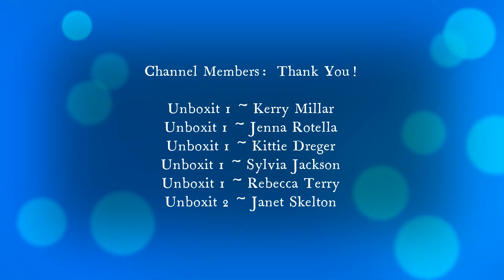The Creator Tag ~ Confessions of a Content Creator ~ April 2022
Today's video is my life as a content creator - it is a creator tag for YouTube.  This is all about the real life of a YouTube content creator. Content Creator Confessions.

Chapters
0:00 Intro
0:40 Creator Tag/Confessions of a content creator
38:27 Thank you to my channel members
38:38 Thank you all for watching!

If you thought this was a good idea - do it on your channel and please tag me and the original creators of this tag.  Thanks.

Questions:
1. How do you feel about the term "influencer," and do you feel you are one?
2. How did you decide to become a content creator?
3. What's your experience with knowing other creators in life, good or bad?
4. Do you accept sponsorships and how do you feel about them?
5. Have you had an experience with a brand that left a bad taste in your mouth?
6. How do you deal with negative comments?
7. What's your biggest pet peeve when it comes to comments?
8. What is your favorite part of being a content creator?
9. What is your least favorite part of being a content creator?
10. Do you edit your own content, and if so, do you enjoy it?
11. Where do you draw the line in regard to sharing on social media?
12. Name one thing you wish you knew when you were starting out.
13. Is there any change you'd like to make to your content in the future?
14. What company/collab is your dream?
15. What other creator do you admire/want to work with?
16. What kind of content do you HATE?
17. Have you ever had to deal with cancel culture - if so, how?

Camera:  Cannon EOS Rebel 2000D/T7
Editing:  Microsoft video editor/VideoPad
Thumbnails:  Photo editor 10/Photo Studio
Lighting:  Emart photography umbrella lighting kit/Amazon
Channel Banner:  Canva